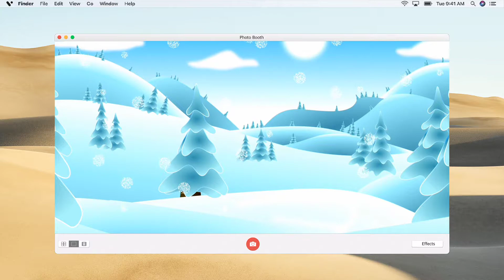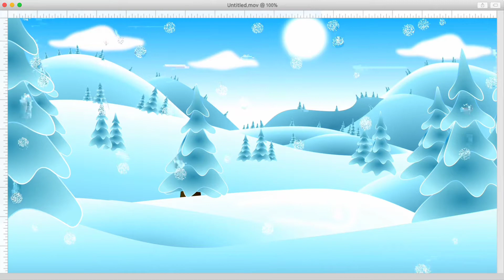Winter Snow Storm in Toronto Country || snow falling video •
Snow Fall in other countries.